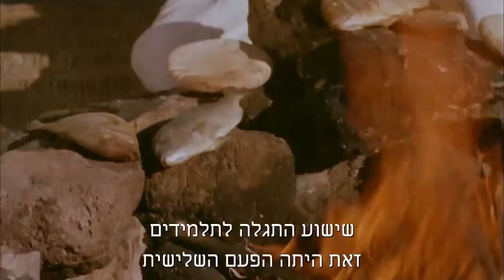Hebrew - John! JESUS IS LORD TO THE GLORY OF GOD OUR FATHER! Genesis To Revelation! HD(47)